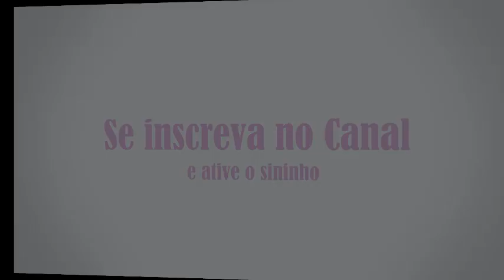Novos Casais e Sua Adaptação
No vídeo de hoje vou mostrar a aquisição de novos casais e os cuidados necessários para a adaptação das aves no novo ambiente.